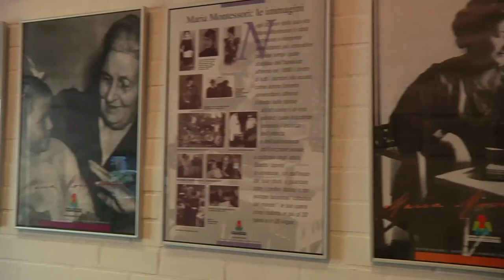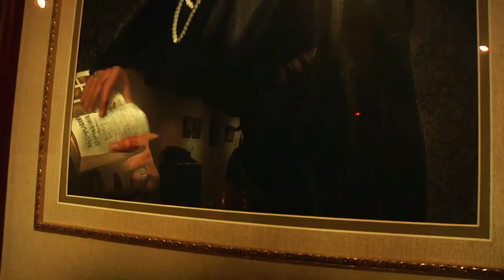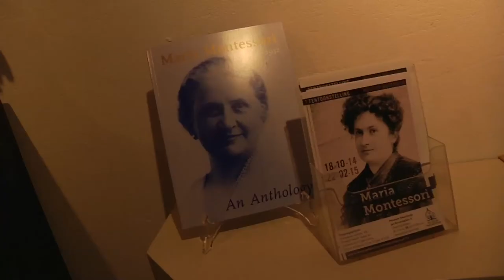Maria Montessori tentoonstelling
In het kader van het Maria Montessori jaar in Noordwijk werd vrijdag een tentoonstelling over haar geopend in museum Noordwijk aan het Jan Kroonsplein. De tentoonstelling is te zien tot en met februari volgend jaar.